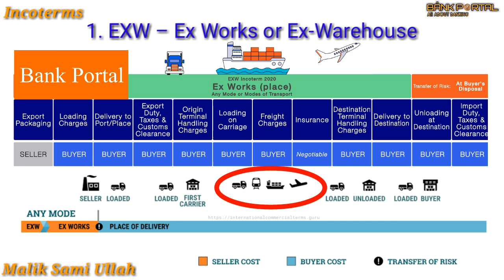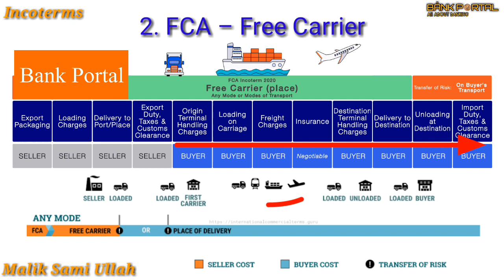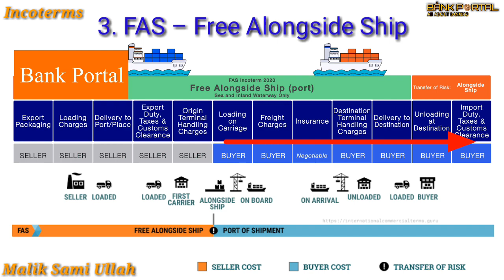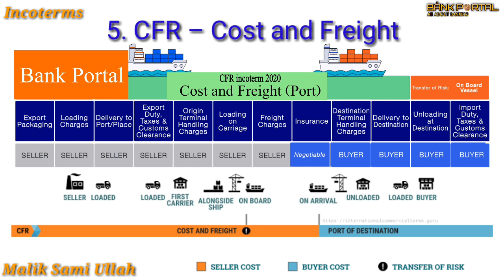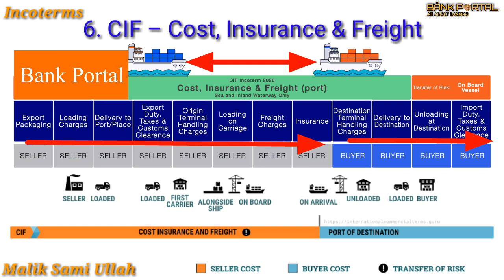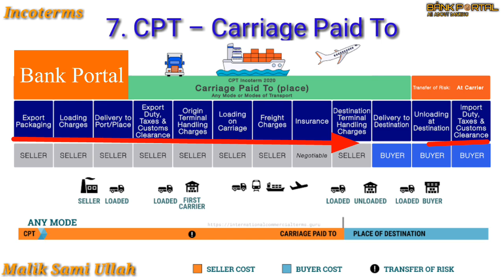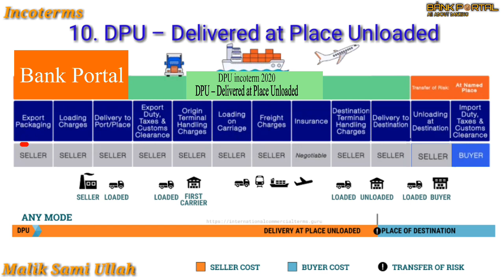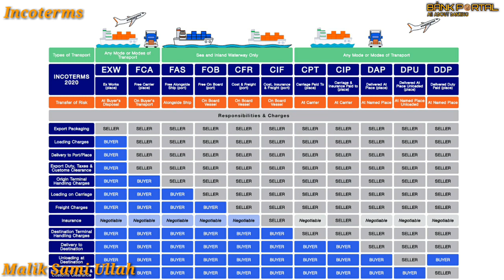Incoterms complete detail in Urdu Hindi | International Commercial Terms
International Commercial Trade Terms, or Incoterms for short, are selling terms buyers and sellers use so they can communicate which party is responsible for the tasks, costs, and risks associated with transferring the goods to the buyer when trading internationally. These are legally binding agreements published by the International Chamber of Commerce (ICC), and followed by virtually all countries.

EXW – Ex Works or Ex-Warehouse: The seller is responsible for packing the products and making the goods available. The cargo is transferred to the buyer while the freight is still at the seller’s site. The buyer is then responsible for exporting, shipping, and importing the cargo to their destination.

FCA – Free Carrier: The seller is responsible for transporting the cargo to a defined destination within the seller’s country, usually a shipping terminal. Once the load has arrived at the designated destination, the shipment transfers to the buyer, the buyer then must pay the freight charges and fulfill the importing and delivery process.

FAS – Free Alongside Ship: The seller must manage the full export process of the cargo until the goods are alongside the ship or other mode of transport. Once alongside the ship, the risk is transferred to the buyer. The buyer is responsible for loading the cargo onto their desired vessel and shipping the goods to their final destination.

FOB – Free On Board: The seller must manage the full export process of the cargo, and load the products on the ship. Once the cargo has been safely loaded, the products transfer to the buyer. The buyer must pay for the freight costs that transport the goods to their destination and is responsible for all import costs.

CFR – Cost and Freight: The seller is responsible for transporting the cargo to the buyer’s port. Once the goods have arrived at the port, the responsibility transfers to the buyer. The buyer then must unload the cargo and import the goods into the destination country, followed by importing and delivering to the final destination.

CIF – Cost, Insurance & Freight: The seller is responsible for the costs to ship and insure the cargo to the buyers requested port. Once the goods arrive at port, the responsibility of the goods transfers to the buyer. The buyer then must cover the costs to unload, import, and deliver their shipment. CIF requires the seller to purchase freight insurance.

CPT – Carriage Paid To: The seller must ship and unload the cargo from the vessel at the defined place of delivery. Once the goods are unloaded, the cargo transfers to the buyer, who is then responsible for importing and transporting the freight to the final destination.

CIP – Carriage & Insurance Paid:The seller must cover the costs to ship and insure the cargo to the defined place of delivery. The shipment transfers to the buyer after the cargo is unloaded and delivered to the terminal.  After the goods are unloaded and delivered to the defined terminal, the shipment transfers to the buyer. The buyer must import and fulfill the remainder of the shipping process to move the goods to the final destination. CIP requires the seller to purchase freight insurance.

DAP – Delivered at Place: The seller must deliver the cargo to the final, defined destination. Once delivered the cargo transfers to the buyer. The buyer must unload the shipment from the truck. The buyer is also responsible for import duty, taxes, and customs clearance.

DPU – Delivered at Place Unloaded:The seller must deliver and unload the cargo to the final destination. Once the shipment is successfully unloaded at the buyer’s warehouse, the responsibility transfers to the buyer. The buyer is responsible for import duty, taxes, and customs clearance.

DDP – Delivered Duty Paid: The seller is responsible for delivering the cargo to the final destination, and paying the import duty, taxes, and customs clearance. Once the cargo arrives at the destination, the responsibility transfers to the buyer, who must cover the costs to unload the shipment. DDP is the only Incoterm that requires the seller to pay all duty charges.